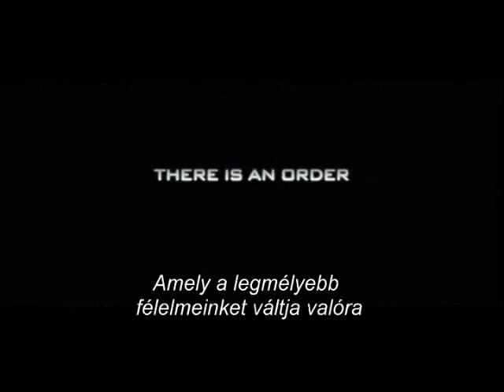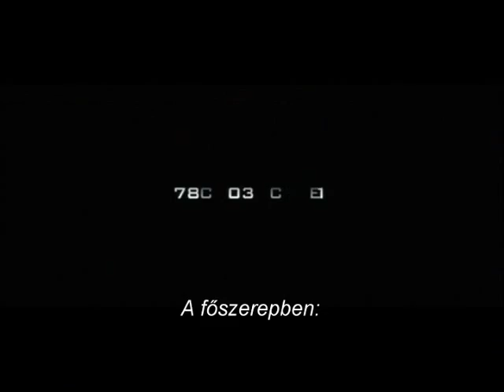Képlet (Knowing) - magyar nyelvű előzetes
1958-ban egy iskola diákjai rajzokat ásnak el egy időkapszulában. Az egyik lap valójában kódolt üzenet, amely az elmúlt 50 év nagyobb katasztrófáinak időpontjait tartalmazza.

Magyarországi bemutató: 2009. június 11.